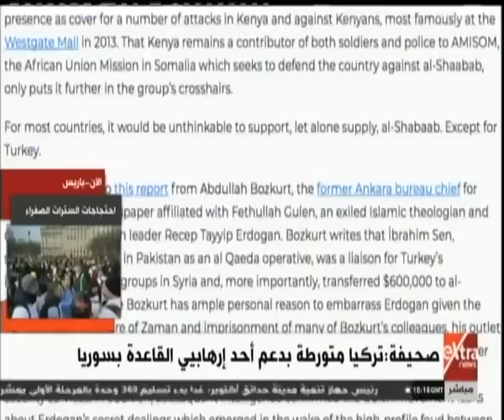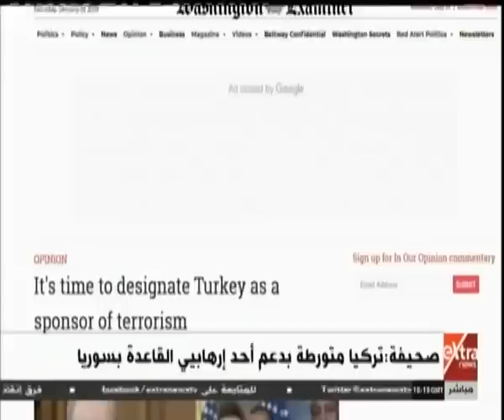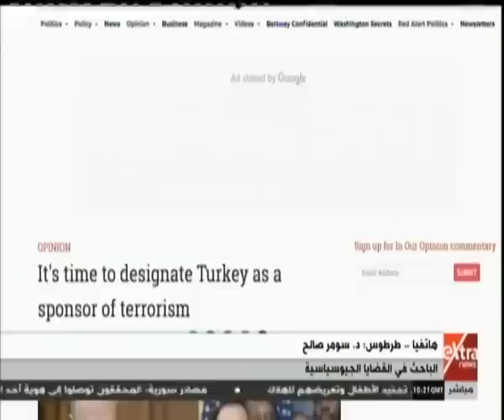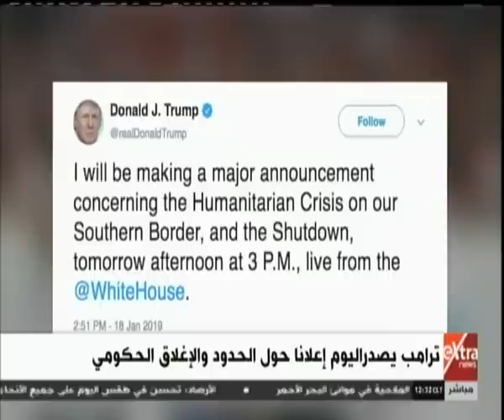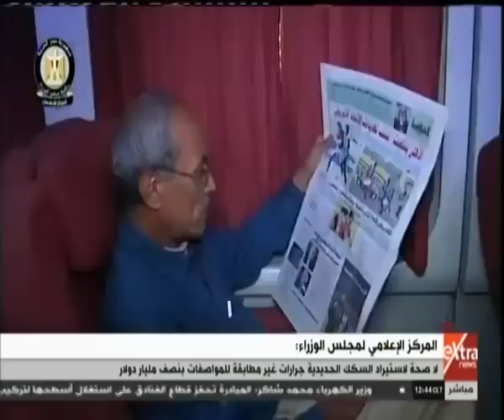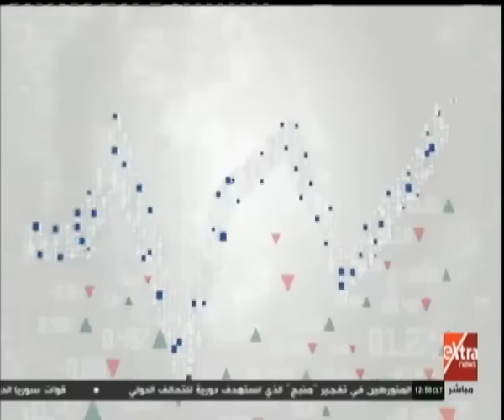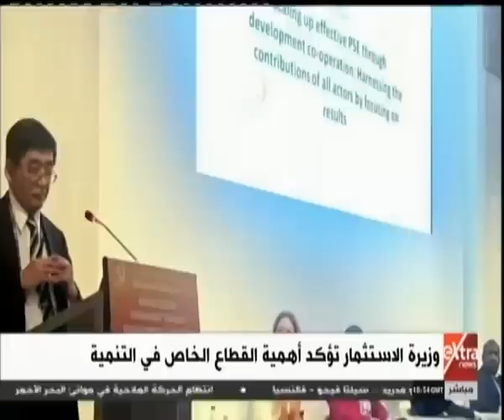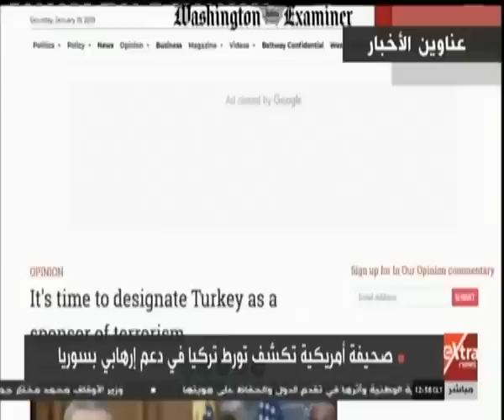غرفة الأخبار| جولة الـ 12 ظهرا الإخبارية مع دانا مدحت (كاملة)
غرفة الأخبار| جولة الـ 12 ظهراً الإخبارية مع دانا مدحت | 19 يناير 2019